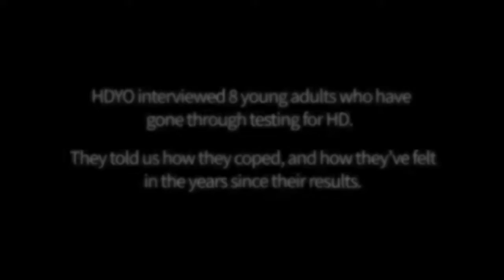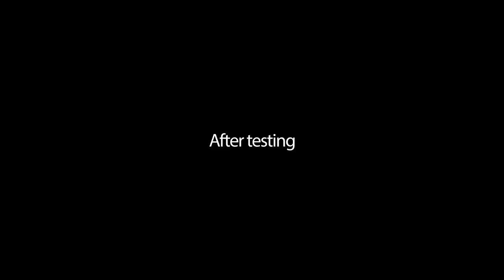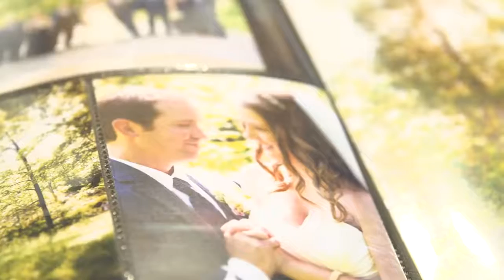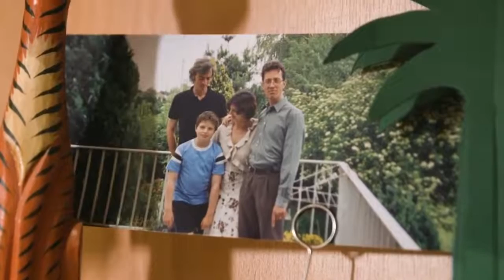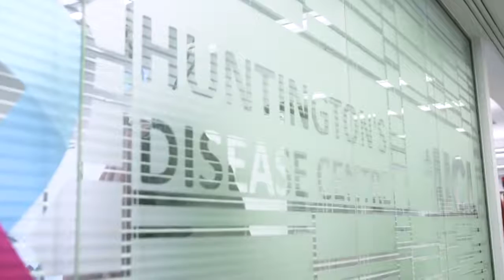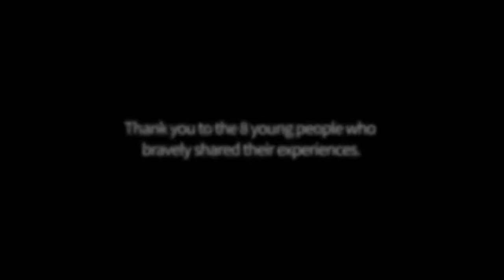Post-Genetic Testing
HDYO Interviewed 8 young adults who have gone through testing for HD

They told us how they coped and how they've felt in the years since their results

my name is Emily I'm from Ontario Canada and I am 27 years old I was tested five
years ago and my test results were positive for Huntington's
I remember thinking specifically that I felt like I had been hit by a train once
I was told I just turned and looked at my husband and my mom and I was
apologizing profusely to them for the fact that they would have to take care
of me I just like remember sitting up like I was keeled over crying and then I
sat up and I was just like okay so what do we do I had two people with me and I

looked to my right and my left and I was like can you read that again and she is

like Natalie you tested negative Huntington disease know that can you

read it again because I didn't not think there was a way I was gonna test
01:00
negative I could see in the eyes of the the
doctor that gave me the results that it was weird for her to see me so surprised
because she was expecting happiness out of me at the moment itself I have t
admitI wasn't feeling anything you always double-check that situation like
good result as in it's a lower repeat count or and yeah he doesn't really
my first feeling was
relief I have a daughter and she was just over a year old at that time and to
know that she was never going to be at risk it was the biggest relief
Before testing
I didn't want to get tested for a really really long time I didn't want to change
the way that I lived my life and it was honestly just like a flip of a switch
and I wanted to be tested I had spent my entire childhood with a father who had
Huntington's and my whole childhood had been controlled by Huntington's and I
felt that the one thing I could do to control it was to figure out what my
future was going to be
leading up to it it was a very chaotic time in my life it was stressful
because I was a caregiver for my mom and she was getting into the stages where we
couldn't keep her at home anymore so in order for me to really process my
results I had to make sure that she was in long-term care I was consumed with
thoughts of HD and researching and watching videos and and doing anything I
could to find out more and planning for my future before I got tested I actually
plannd everything that I would need if I was positive to prepare to have kids
going the route of IVF that period was kind of a bit better because I was
certain I wanted the results I think the hardest part was six months before that
when I was still decided and trying to think about each possibility and whether
I really wanted to know

After testing
I wasn't so much concerned about myself but how other people would perceive me
knowing that I had Huntington's there's really emotional about it
that first week I hadn't told my parents and I think one of my biggest worries
was like telling my parents and then my mom feeling bad it's not her fault
obviously but that's just who she is so she I didn't want to break her heart
especially because she's symptomatic I was feeling really bad because of th
guilt after knowing you got away with it and other didn't it took a year took
over a year to sink in and to process things and to make a new life plan my
whole life I've been at risk for Huntington's disease and then to
suddenly I'm not a risk that was something that took a while I think a
good year to kind of come to terms with it and rebuild motivation
Reflecting on the decision to get tested
I don't know if I'm necessarily happy I got tested overall but I would say that
I probably am because I think that now I don't have the questions of what if I
don't live wondering if I'm gonna have it or not it's not the answer I wanted
but it's an answer and so now I can accept that getting my test results
really made my bond with my husband much stronger he was incredibly supportive
through the entire process and I felt that it was really important that if we
were going through to get married but you know I put all my cards out on the
table and I said you know this is me you can take it or leave it and I couldn't
seem to get rid of him for me it was the right decision but over time I've
started to realize that this is probably one of the most personal decisions that
someone can make in their life and I'm more understanding of why others would
choose not to test while it was so clear to me that I had to no matter what
result you get and when you get tested Huntington's doesn't leave your life
even test a negative in my whole family are affected I see patients every day

you know it's always gonna be a difficult thing to deal with and
there's nothing I'm I still struggle with thank you
that's not pretty a result you can celebrate too much
The future after testing